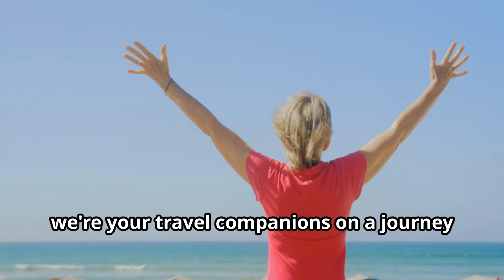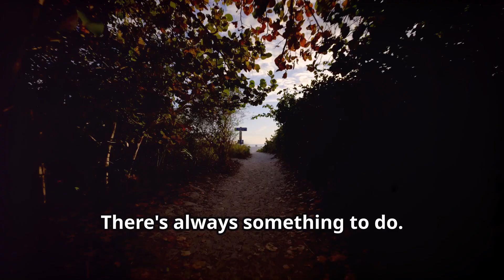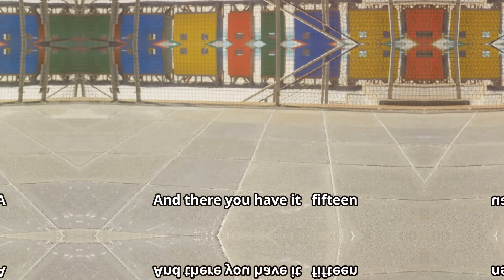Top 15 Places to Retire in the USA for 2024-2025: Your Ultimate Guide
Are you looking for the perfect place to enjoy your retirement years? Join us as we explore the Top 15 Places to Retire in the USA for 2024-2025. In this comprehensive guide, we cover the best retirement destinations, highlighting essential facts and expert opinions to help you make an informed decision. Whether you seek scenic beauty, a low cost of living, excellent healthcare, or a vibrant community, this video has something for everyone.

What You'll Learn:
Sarasota, Florida: Discover why its stunning beaches and vibrant arts scene make it a top choice.
Asheville, North Carolina: Learn about its scenic mountain views and thriving cultural scene.
Scottsdale, Arizona: Find out why its luxury amenities and sunny climate are perfect for active retirees.
Lancaster, Pennsylvania: Explore its affordable living and rich historical heritage.
Naples, Florida: Experience the luxury and beautiful Gulf Coast beaches.
Boise, Idaho: See why it's great for outdoor adventures and a friendly community.
Charleston, South Carolina: Enjoy its historic charm and coastal living.
Fort Myers, Florida: Relax in its sunny weather and pristine beaches.
Austin, Texas: Dive into its vibrant music scene and cultural diversity.
Portland, Maine: Savor its coastal beauty and rich history.
Savannah, Georgia: Appreciate its historic architecture and mild winters.
Raleigh, North Carolina: Discover the benefits of its educational institutions and mild climate.
St. George, Utah: Revel in its stunning red rock scenery and warm climate.
Bend, Oregon: Embrace its outdoor recreation and friendly community.
Gainesville, Florida: Enjoy its college-town atmosphere and affordability.
Each destination is carefully selected based on factors such as cost of living, healthcare access, climate, and quality of life. Whether you're looking for a vibrant cultural hub, a serene beachside retreat, or an active outdoor lifestyle, you'll find the perfect place to retire in this video.

Don't miss out on finding your ideal retirement destination!

OUTLINE:
00:00:00
Welcome to "Top 15 Places to Retire in the USA for 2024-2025: Your Ultimate Guide to Ideal Retirement Destinations"!

00:00:53
Sun, Sand, and Culture on the Gulf Coast

00:01:31
Blue Ridge Beauty and Small-Town Charm

00:02:25
Desert Elegance and Upscale Living

00:02:57
History, Affordability, and a Strong Sense of Community

00:03:30
Gulf Coast Glamour and Luxurious Living

00:04:11
Outdoor Adventure and Urban Excitement in the City of Trees

00:04:42
Southern Charm and Coastal Elegance in the Holy City

00:05:40
Sun, Sand, and Relaxation on the Gulf Coast

00:06:23
Live Music, Tex-Mex, and a Vibrant Cultural Scene

00:06:59
Coastal Beauty, Fresh Seafood, and a Quaint New England Vibe

00:07:33
Southern Charm, Historic Architecture, and a Touch of Spookiness

00:08:03
A Thriving Tech Hub with a Small-Town Feel

00:08:55
Red Rock Wonders and Outdoor Adventure in the Southwest

00:09:19
Outdoor Adventure and Craft Beer Bliss in the Pacific Northwest

00:10:06
College-Town Energy and Affordable Living in the Sunshine State

00:11:00
Your Retirement Adventure Awaits!